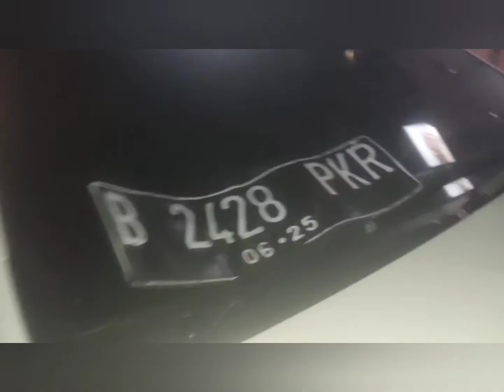Diduga Hilang Kendali Mobil Rush Putih Menabrak Motor Mio dan pohon depan RS Buah Hati Ciputat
Terjadi kecelakaan Lalulintas di Jalan Aria Putra Serua Indah depan RS Buah Hati Ciputat sekira pukul 22.30 Wib, antara mobil Rush warna putih B 2428 PKR yang disopiri seorang ibu rumah tangga bernama Nisa (31) warga Serpong menabrak motor matik Mio warna hitam B 3683 BBE ditunggangi Suwandi (52) warga Benda Baru Pamulang. pada hari Selass (11/5/2021).

Mobil lajunya terhenti setelah menabrak pohon dan sempat naik ke sebuah taman

Kecelakaan tersebut diduga akibat mobil hilang kendali saat melintas dari arah Serua menuju Kedaung Pamulang.

Beruntung korban pemotor selamat, dan langsung dirawat intensif di RS depan tkp.

Kecelakaan kini telah ditangani Laka Lantas Polres Tangsel, dan kedua kendaraan telah dibawa ke Makopolres